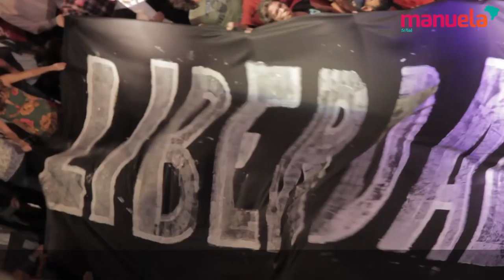MANIFESTO LIBERDADE - Teatro Oficina 16/04/2018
Liberdade, essa palavra que o sonho humano alimenta, que não há ninguém que explique e ninguém que não entenda!
Nós não iremos nos realizar como nação enquanto não garantirmos as liberdades individuais para sermos quem quisermos ser!